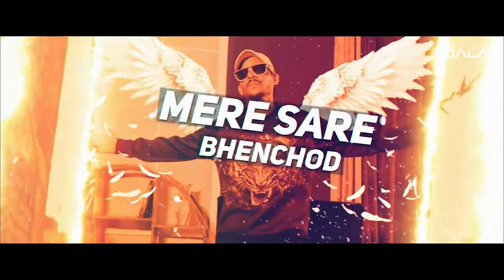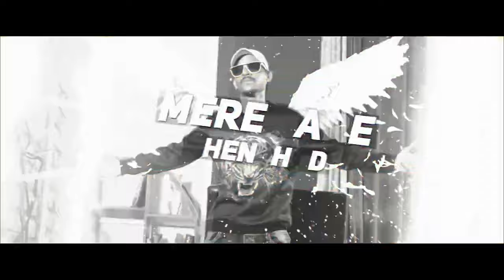Padosi Bc | Mere Jo padosi Hai Wo Sare Ban Chod | @Tera Bhai Paul | Dj Dalal London | Dj Remix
Padosi Bc | Tera Bhai Paul | New Bc Song 2022

Mere Jo padosi Hai Jo Sare Ban Chod

make your insta reel

Song - Padosi Bc
Singer - Tera Bhai Paul
Rap - Tera Bhai Paul
Lyrics- Tera Bhai Paul
mix master-Tera Bhai Paul
Dop/ edit / director - vazeer art
special thanks- rajesh, shokin khan , asif saifi, Sumit bhist, mr & mrs dahiya

(Lyrics)

Mere jo padosi hai
wo sare bhenchod
pados ke hai log
mere sare bhenchod
Kha ma kha mai karte ungli
Mere Ghar pe Karte chugli
jamate rob aise hai ye jese landlord

Itne Hote ni ye acche jitne tv mai dhikate hai
Ghar pe aake mere khud ki tarife sunate hai
Agar mai kehdu lag gayi hai job meri acchi C
Aisa sun ke uper se niche tak ye jal jaate hai

Jalne ke liye to
Ristedaar mere bhot
Mere jo padosi hai wo
Sare bhenchod

Rap 💜

Ek mera dill hai ek meri jaan hai
Dono padosi se pareshaan hai
Cigarate pita hu chat pe mai jaake
Jhoot kehke Mummy ke bhare kaan hai

Inhe jitni du gaali mai utni hai kam
Nazro mai inki awara hai hum
Kabhi mangte katori kabhi mangte palate
Ha
Inne to bhai bech khai hai saram

Aise to bane firte hai high figh
Or wese ye use kare mera wifi
Bina kaam ye yaad nahi karte mujhe
Par Kaam ke hi time pe ye kare bhai bhai

cctv Padosi ka dusra hai naam
Mere ghar nazre gadaye rakhe subha shaam
Izzat nahi thodi si bhi inki mohalle mai
Tabhi to oro ko karte hai badnaam

Bina hi bulaye Beth jaaye ghar aake
Choti c baat ko Kahe Bhda chada ke
Paisa nahi mujhe to kusi cahiye or
kushi milegi inke rehpte lagake

Hook